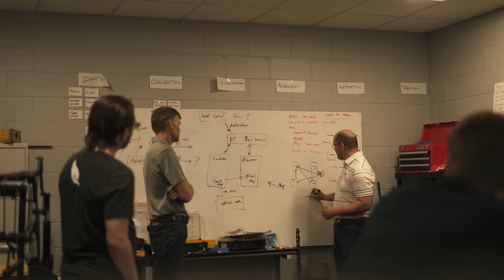Invest Nebraska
Invest Nebraska is an organization dedicated to helping start up companies.